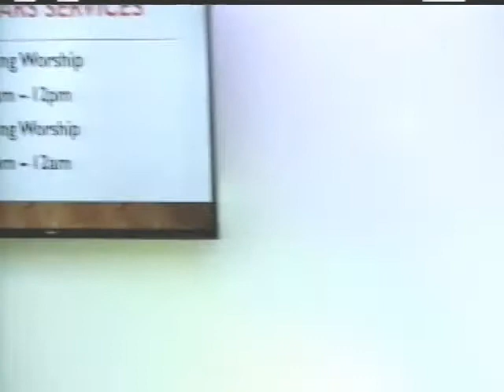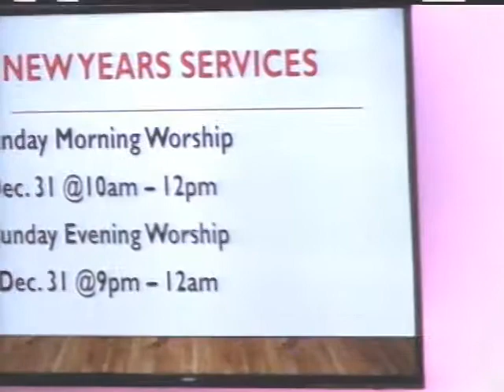A Lighthouse Moment - 12.31.17 Pt 4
A Lighthouse Moment :: Morning Worship Service -  Sunday, December 31, 2017

-Offering
-Announcements
-Benediction

This has been A Lighthouse Moment with Overseer - Reverend Dr. Oswen Cameron and Associate Pastor - First Lady Reverend Cora-Dian (Roxanne) Cameron.